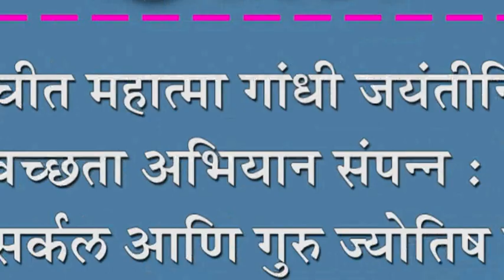कोरोचीत महात्मा गांधी जयंतीनिमित्त ग्रामस्वच्छता अभियान संपन्न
कोरोचीत महात्मा गांधी जयंतीनिमित्त ग्रामस्वच्छता अभियान संपन्न :  नक्षत्र प्रेंâड सर्कल आणि गुरु ज्योतिष वास्तू मार्गदर्शन संस्थेचा पुढाकार